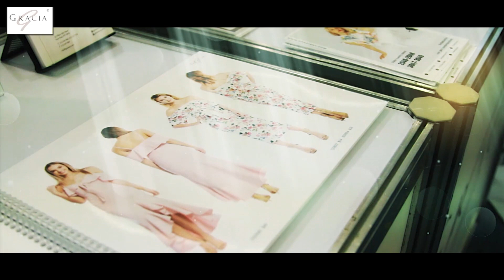GRACIA SHOW JULY 2019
Gracia Fashion participated Intermoda Trade Show at Guadalajara, Mexico. July 2019